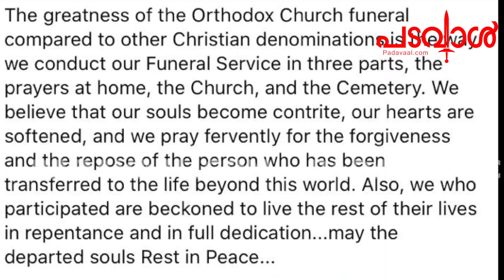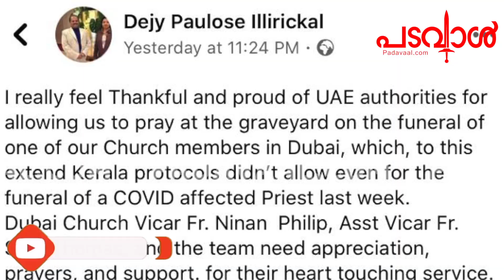ഇടവകാംഗം കോവിഡ് ബാധിച്ച് മരിച്ചു; അന്ത്യശുശ്രൂഷകൾ നൽകി അടക്കം ചെയ്ത് വൈദികൻ